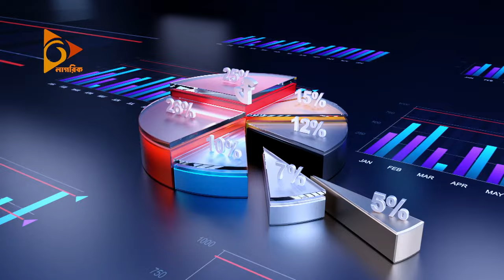‘চাইলেই স্যালাইনের উৎপাদন বাড়ানো সম্ভব না’ | Bizzcussion | Saline | Business| Nagoirk TV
‘চাইলেই স্যালাইনের উৎপাদন বাড়ানো সম্ভব না’

নাগরিক টেলিভিশনের কর্পোরেট শো ‘বিজকাশন’-এর এই পর্বে দেশের ওষুধ শিল্প নিয়ে কথা বলেছেন, একমি ল্যাবরেটরিজের ব্যবস্থাপনা পরিচালক মিজানুর রহমান সিনহা।

উপস্থাপনায়- সাইদ আরমান